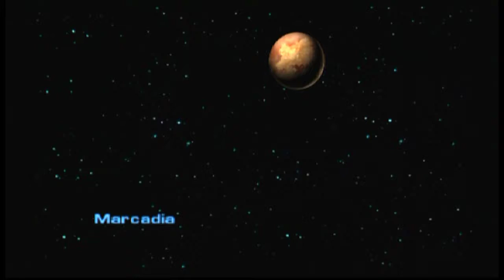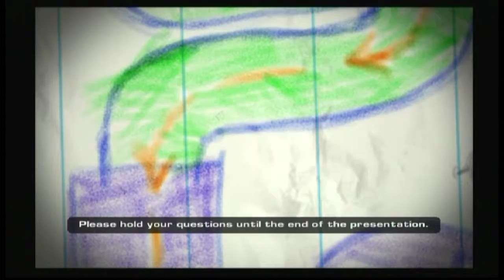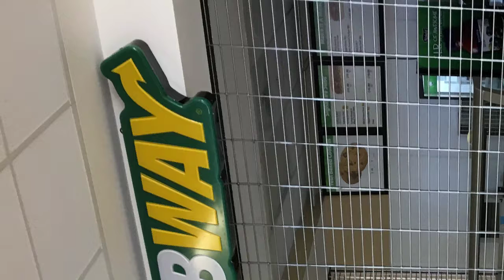Ratchet & Clank: Up Your Arsenal #1 [Xelrog/Jack]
Xelrog and Jack stream Ratchet & Clank 3: Up Your Arsenal for the PlayStation 2 live on Twitch. We couldn't wait--we needed more of that Raunchy & Rank. And this one's the edgiest yet. Mmm, taste that 00's!